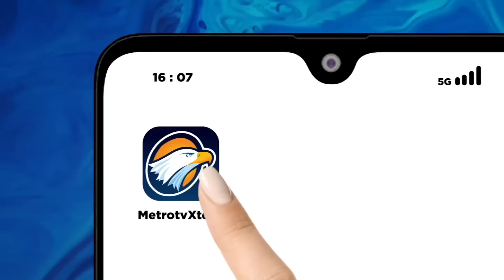BREAKING NEWS - Penyerahan Plakat oleh KPU untuk Pasangan Prabowo-Gibran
MetroTV, Penyerahan Plakat atau Cenderamata oleh Ketua Komisi Pemilihan Umum kepada pasangan Bakal Calon Presiden dan Bakal Calon Wakil Presiden Prabowo-Gibran.